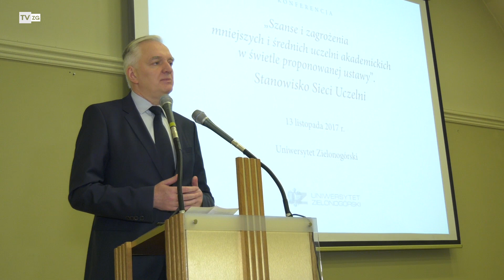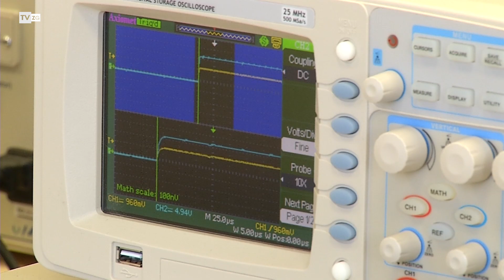TvZG.pl - Ustawa 2.0. Wady i zalety.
Doskonałość naukowa, ustrój uczelni i finanse w szkolnictwie wyższym, to główne tematy konferencji pod hasłem "Szanse i zagrożenia mniejszych i średnich uczelni akademickich w świetle nowej ustawy o szkolnictwie wyższym". Do Zielonej Góry przyjechali przedstawiciele ośrodków akademickich z całego kraju. W spotkaniu zorganizowanym w rektoracie Uniwersytetu Zielonogórskiego uczestniczył wicepremier, minister Nauki i Szkolnictwa Wyższego - Jarosław Gowin, który do Winnego Grodu przyjechał zapewnić środowisko akademickie o tym, że proponowana przez resort tak zwana ustawa 2.0, nie jest zagrożeniem, tylko korzyścią dla mniejszych regionalnych uczelni.